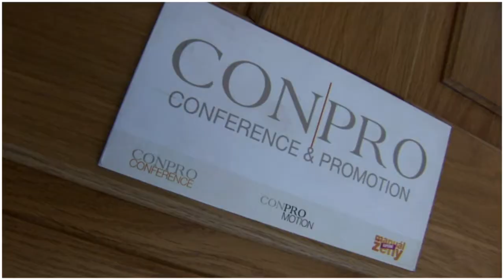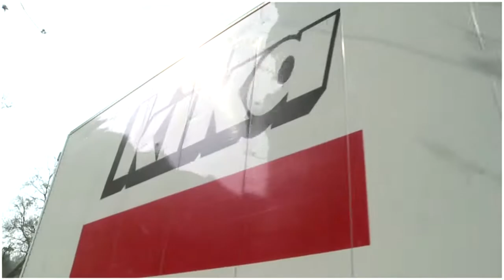Zákulisí příprav PRACOVNY ŽENY s.r.o.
Nechceme být jenom online, a tak jsme se pustily do práce a vytvořily místo, kde se bude každá žena cítit jako doma. Je to příjemná a variabilní pracovna, kde se chceme setkávat ... jen tak, při různých příležitostech nebo ji propůjčovat dále k pronájmu ženám, které mohou v prostoru uspořádat svou akci. To vše proběhlo za velké podpory našich mužů :-), společnosti KIKA a také jedné skvělé a šikovné ženy Dany Petrželové A ty krásné samolepky na zdech jsou od

Pracovna ŽEN s.r.o., Karlínské nám. 6, 186 00 Praha 8, 4. patro
Otevíráme 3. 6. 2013 (Den otevřených dveří od 9:00 do 21:00 hodin)
Od 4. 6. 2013 otevřeno denně od 8:30 do 18:00 hodin